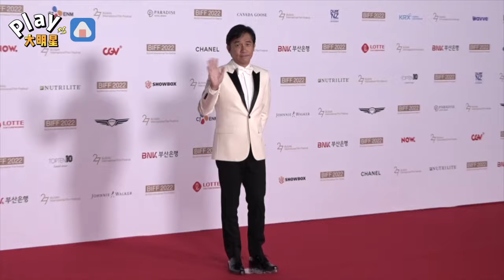劉嘉玲拍照梁朝偉在旁社恐發作！ 慌張神情全都錄網笑：誰來救救他啊